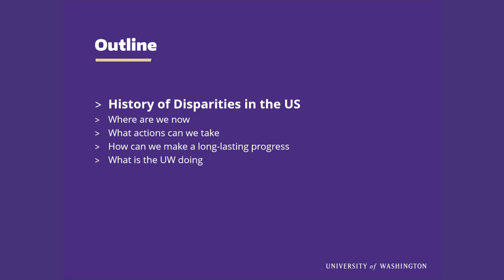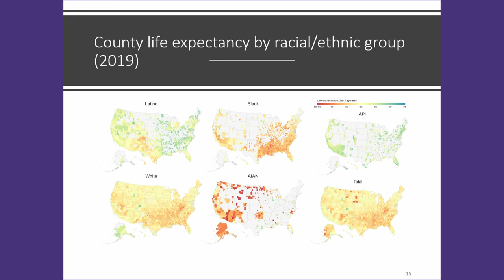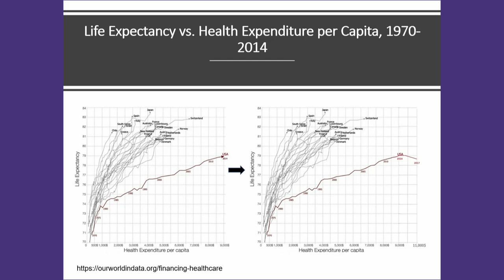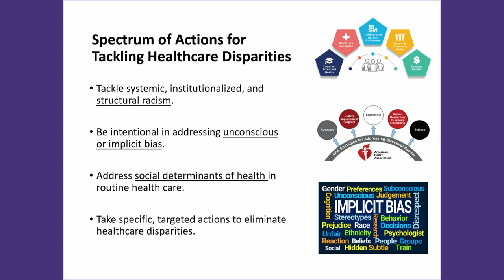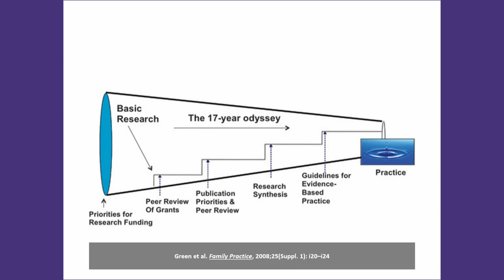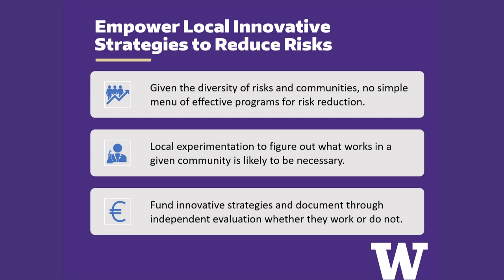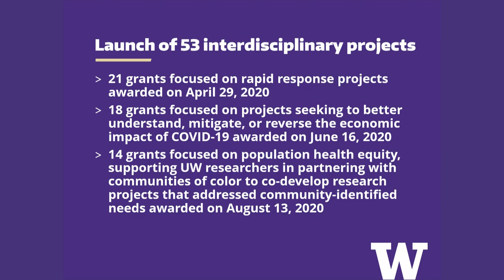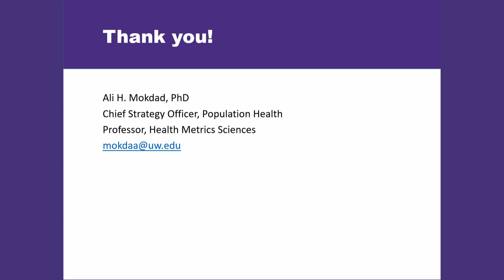2022 Samuel E. Kelly Distinguished Faculty Lecture - Dr. Ali Mokdad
There are large and persistent health disparities in the United States among racial/ethnic groups. The extent of these patterns varies geographically at the local scale and it is not well understood. There is an urgent need to address the shared underlying factors driving these widespread disparities. In this lecture, the drivers of health disparities and the path forward to improve population health in the U.S.

Ali H. Mokdad, PhD, is Professor of Health Metrics Sciences at the Institute for Health Metrics and Evaluation (IHME) and Chief Strategy Officer for Population Health at the University of Washington. Prior to IHME, Dr. Mokdad worked at the US Centers for Disease Control and Prevention. He has published groundbreaking research on local-level disease trends and leading risk factors for poor health. His work on obesity is among the most highly cited in the field.

Established in 2005 and named in honor of the UW’s first vice president for the Office of Minority Affairs, the annual Samuel E. Kelly Distinguished Faculty Lecture is dedicated to acknowledging the work of faculty whose nationally-recognized research focuses on diversity and social justice.

For more info about the Samuel E. Kelly Distinguished Faculty Lecture and a list of past lecturers,